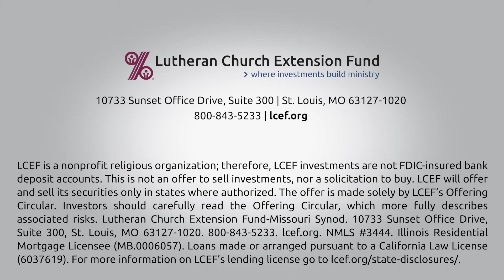Bethany Lutheran Church, Naperville, IL.